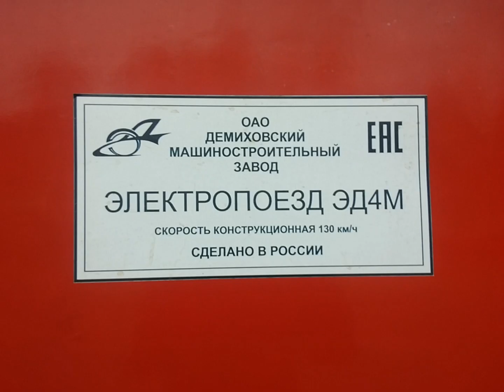ЭД4М-0148 + Обманутая табличка и ЧМЭ3-2861 На станции Фабричная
Вагоны были построены 12.2005 и 10.1977

ОПИСАНИЕ ПРО ЭД4М-0148

Построен в 10-вагонной составности

С завода поступил в депо Раменское Московской ж. д.

Был дополнен вагоном ЭД4М-3024

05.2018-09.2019 — носил именное название "85 лет моторвагонному депо Раменское"

Составность на на 01.2020: 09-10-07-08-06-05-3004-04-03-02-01

Восьмикоды:
ЭД4М-014801 = 13008693
ЭД4М-014802 = 13008776
ЭД4М-014803 = 13008719
ЭД4М-014804 = 13008727
ЭД4М-014805 = 13008735
ЭД4М-014806 = 13008743
ЭД4М-014807 = 13008750
ЭД4М-014808 = 13008768
ЭД4М-014809 = 13008701
ЭД4М-014810 = 13008784

04.2011 — КР-1 Московский ЛРЗ, перекрашен в корпоративные цвета ОАО «РЖД»
09.2019 — КР-1 Московский ЛРЗ

ОПИСАНИЕ ПРО ЧМЭ3-2861

КР 10.2005 г.
СР Мичуринский ЛРЗ 11.2013 г.

P.S. У ЭД4М-0148 После КР-1 МЛРЗ 09.2019 Обман с табличками. Таможеный союз EAC Не было. Только ЭП2Д Принята Евразийского соответствия EAC